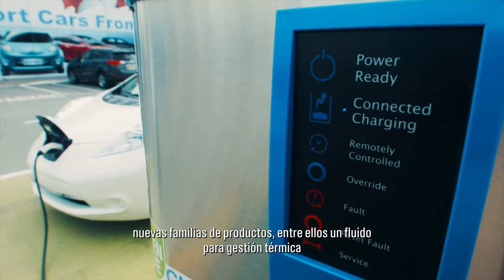Castrol | El hogar de la ingeniería líquida.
Castrol ha desarrollado todos los aceites, fluidos y
lubricantes que se necesitan en el mundo y
espacio, pensando en cada conductor, viajero e
industria.